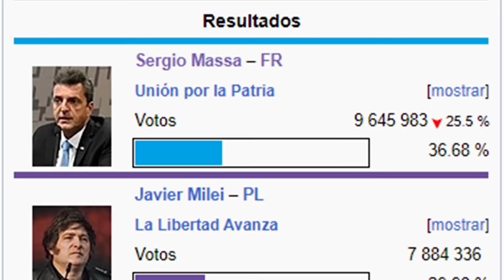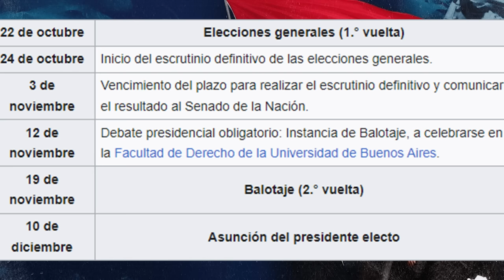Sergio MASSA vs. Javier MILEI - Análisis Elecciones Presidenciales 2023, por Santiago ARMESILLA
Mi análisis de las elecciones presidenciales de Argentina del 22 de octubre de 2023.